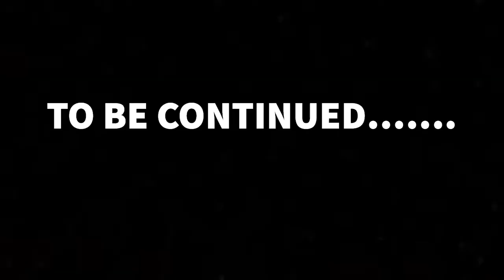Lego stop motion adventure pt.5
The fifth part to the adventure!